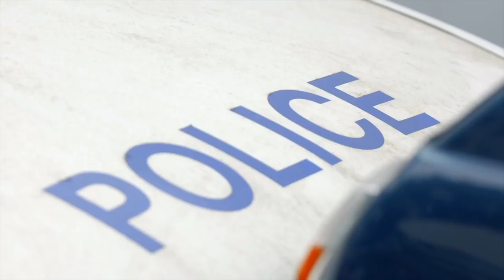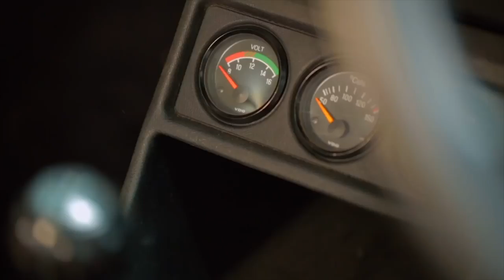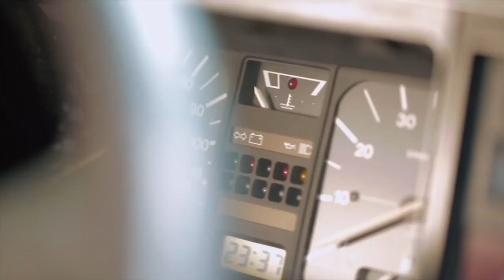Drew Gets Hold Of A Great Little Golf GTI For A Bargain Price | Salvage Hunters: Classic Cars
Drew and Paul pick up a great little Golf which has been kept in great condition, but there's certain things which Drew wants to update and restore before getting it back on the market.